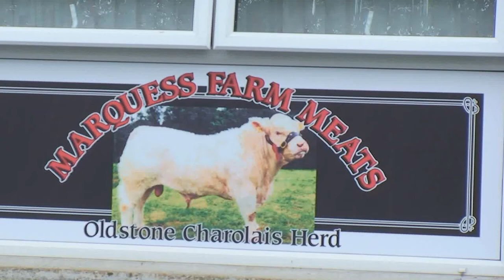Marquess Meats, Antrim, Northern Ireland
Marquess Meats say their success is due to Charolais Beef